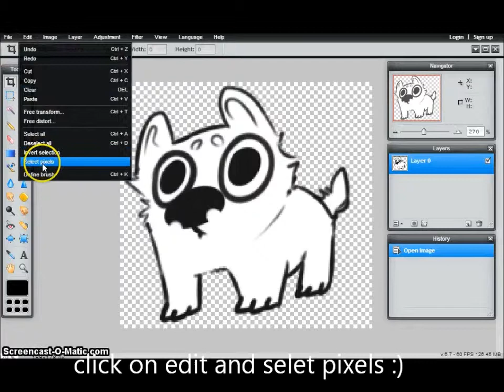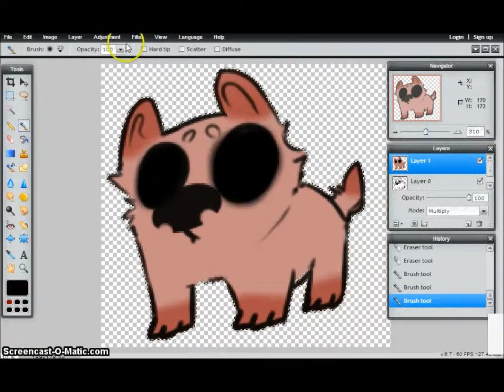=^-^= how to make a worlize/chatlands ava/pose